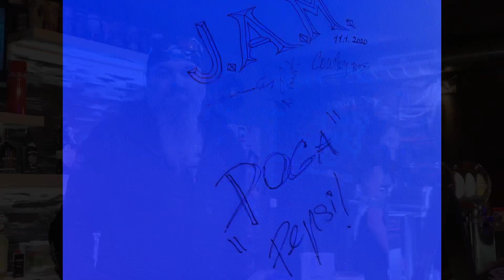Rock Club - Milovice (11.01.2020)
Flaxa & Hanka - Dogaclan 2020